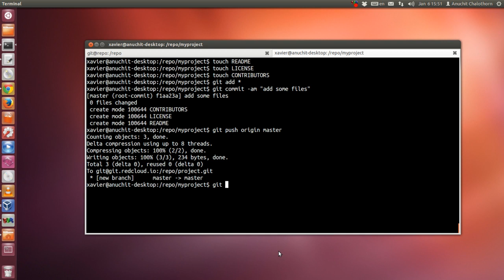git remote commit